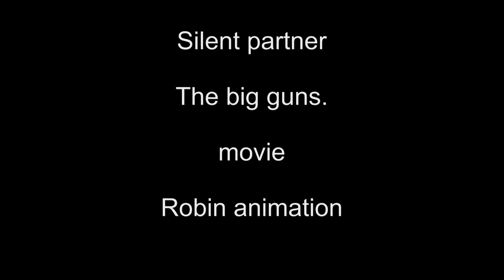Good bye summer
seaford